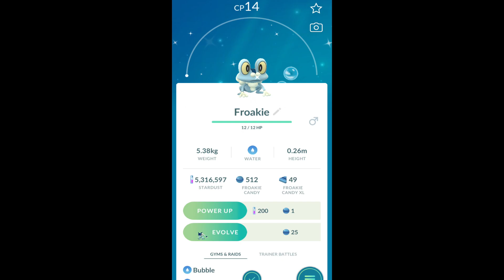From 37cp To 3000+ CP (Shundo Greninja) Maxed out in Pokemon go.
Shiny Greninja with 100iv Maxed out in Pokemon go.